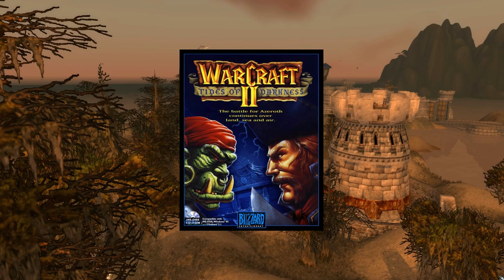Hearthstone | Lore of the Cards (GvG Month): Bolvar Fordragon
Today we kick off our series of four episodes dedicated to Hearthstone's new expansion. Learn the tale of the Paladin's new legendary: Bolvar Fordragon.

Let me know who you want to see next as I'll probably start work on the next episode tomorrow!

Blizzard Cinimatic team: Scourge skeletons

Zoltan Boros and Gabor Szikszai (Varian)

Glenn Rane (Jaina, human mage, night elf, Deathwing, Arthas the Lich King, Putress, Bolvar the Lich King)

Raymond Swanland (Lich King, Alexstrasza)

Trent Kaniuga (Archimonde under attack)

Mike Bowden + Tony Washington (Orc assassin + comic art)

Samwise Didier (Dark Irons, Lordearon crest, Magni, Varian + Lo'Gosh)

Ludo Lullabi (Moria, varian)- colours by Washington again.

Dan Dos Santos (Overlord Saurfang, Saurfang the younger)

Sylvanas- Signed JG